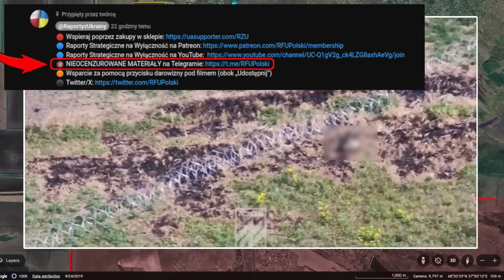09 WRZ: Rosjanie MAJĄ PROBLEM. Ukraińcy ODBIJAJĄ MIASTO | Wojna w Ukrainie Wyjaśniona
🟠 Wsparcie za pomocą przycisku darowizny pod filmem (obok „Udostępnij”)

Dziś pojawiło się wiele aktualizacji z kierunku Toresk

Tutaj Rosjanie poczynili znaczne postępy w walce o Nowy Jork i umieścili ukraińskich obrońców w oblężeniu w lokalnej fabryce chemicznej
W odpowiedzi ukraińskie dowództwo rozmieściło elitarną brygadę specjalnego przeznaczenia 12. Brygady Azow, co zaowocowało dramatyczną zmianą i wyzwoleniem najbardziej ufortyfikowanej części miasta

Wcześniej siły rosyjskie przejęły kontrolę nad dzielnicą blokowisk w zachodniej części miasta, co było ważnym zyskiem, biorąc pod uwagę charakter terenu.
Pozostałe obszary pod ukraińską kontrolą składają się głównie z małych domów mieszkalnych otaczających strefę przemysłową.
Dzięki blokowiskom zapewniającym Rosjanom doskonały widok i kontrolę ognia nad nisko położonymi obszarami mieszkalnymi, ukraińskie pozycje stawały się coraz bardziej nie do obrony.
Brak ufortyfikowanej obrony w sektorze mieszkalnym zmusił siły ukraińskie do konsolidacji w ich jedynej pozostałej twierdzy - silnie ufortyfikowanych zakładach chemicznych.

Rosjanie byli w stanie skutecznie posuwać się naprzód, wykorzystując swoją kontrolę ognia i punkty obserwacyjne z blokowisk, w połączeniu z przewagą liczebną i dużą siłą ognia, aby zepchnąć Ukraińców z powrotem w kierunku zakładów chemicznych.
Jednak ich impet był krótkotrwały, ponieważ siły ukraińskie szybko ufortyfikowały swoje pozycje wokół strefy przemysłowej, zatrzymując rosyjskie natarcie tuż przed zakładem.
Ukraińcy wykorzystali silne struktury obronne zakładu, aby wytrzymać rosyjski atak, zapobiegając dalszej rosyjskiej penetracji sektora przemysłowego.

Nowojorskie zakłady chemiczne oferowały ogromne korzyści obronne, które odegrały kluczową rolę w powstrzymaniu rosyjskiego natarcia.
Wysokie budynki fabryczne zakładu, zbudowane z betonu i wzmocnionych materiałów, sprawiły, że były one wysoce odporne na rosyjskie ataki artyleryjskie i powietrzne.
Struktury te służyły również jako cenne punkty obserwacyjne dla sił ukraińskich, umożliwiając im wykrywanie ruchów Rosjan wokół fabryki i zakłócanie wszelkich planowanych ataków za pomocą precyzyjnego ognia.
Ponadto, biorąc pod uwagę duże znaczenie gospodarcze fabryki w czasach sowieckich, prawdopodobnie znajdują się w niej podziemne bunkry, zapewniające ukraińskim żołnierzom niezbędną osłonę przed atakami z powietrza i dodające kolejną warstwę obrony w toczącej się bitwie.

Teren otaczający nowojorskie zakłady chemiczne dodatkowo wzmacnia ich pozycję obronną.
Na zachodzie rzeka Krywij Torec i duży staw tworzą naturalne bariery, które spowolniłyby każdy rosyjski atak, pozostawiając nacierające siły narażone na skoncentrowany ukraiński ogień podczas próby przekroczenia.
Na wschodzie, poza elektrownią, znajduje się rozległy otwarty obszar w pobliżu torów kolejowych
Tutaj wszelkie rosyjskie jednostki szturmowe byłyby narażone na ukryty ukraiński ogień z dobrze bronionych pozycji, czyniąc natarcie przez ten otwarty teren niezwykle niebezpiecznym i kosztownym dla atakujących.
Te cechy geograficzne znacząco wzmacniają strategię obronną Ukraińców, tworząc punkty zaporowe i okazje do zadawania ciężkich strat siłom rosyjskim.

Podczas gdy ukraińskie jednostki w strefie przemysłowej utrzymywały silne pozycje, Rosjanie zdecydowali się unikać bezpośrednich ataków i zamiast tego próbowali pozbawić je amunicji i posiłków.
Ukraińskie dowództwo uznało to za palącą kwestię, ponieważ siły i pozycje w zakładach chemicznych odgrywały kluczową rolę w obronie zachodniej flanki Torecka.
Dlatego też elementy Dwunastej Brygady Specjalnego Przeznaczenia Azow zostały rozmieszczone, aby odciążyć ukraińskich żołnierzy w zakładach chemicznych i ustanowić stabilną linię zaopatrzenia w celu utrzymania obrony.

Dwunasta Brygada Azowska Specjalnego Przeznaczenia składa się z weteranów, którzy odegrali kluczową rolę w bitwie o Mariupol i wojnie w Donbasie do 2022 roku, co czyni ich jednymi z najbardziej elitarnych i zaprawionych w boju żołnierzy ukraińskiej armii.
Po serii udanych wymian jeńców, ci doświadczeni żołnierze zostali zreorganizowani w brygadę, dowodzoną obecnie przez podpułkownika Denysa Prokopenko, byłego dowódcę oryginalnego pułku Azow
Jego przywództwo, wraz z doświadczeniem bojowym brygady, znacząco wzmacnia ukraińskie wysiłki obronne w Torecku.